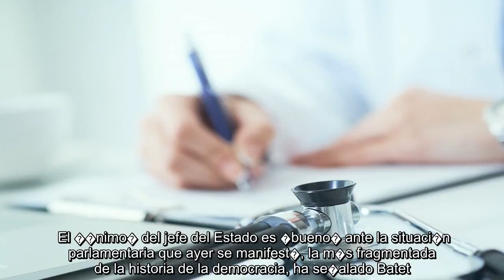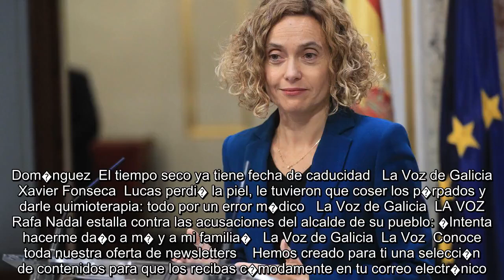✅ Batet�dice que el rey quiere organizar r�pido las consultas porque desea un�Ejecutivo cuanto ante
✍  La presidenta del Congreso, Meritxell Batet, ha afirmado este mi�rcoles, tras reunirse con el rey en el Palacio de la Zarzuela, que el ��nimo� de Felipe VI de cara a la convocatoria de la sesi�n de investidura es �organizar r�pidamente� su agenda para marcar en el calendario la ronda de consultas con los partidos ya que quiere un Gobierno cuanto antes. Batet ha comparecido ante los medios en el Congreso tras la preceptiva audiencia con el jefe del Estado, durante la que le ha comunicado que la XIV legislatura comenz� este martes, y tras presidir la primera reuni�n de la nueva Mesa.    Preguntada por la entrevista con el rey, la presidenta de la C�mara Baja ha dicho que no han hablado sobre la formaci�n de un nuevo Gobierno ni sobre �qu� grupos lo apoyar�n�, informa Efe.�Acto seguido ha destacado que s� han intercambiado una impresi�n. �S� cree -Felipe VI- que es bueno que haya Gobierno, que la legislatura eche a andar y que haya normalidad institucional�, ha recalcado. El ��nimo� del  ...
💖 MeritxellBatet, FelipeVI, Pr�ncipeFelipe,